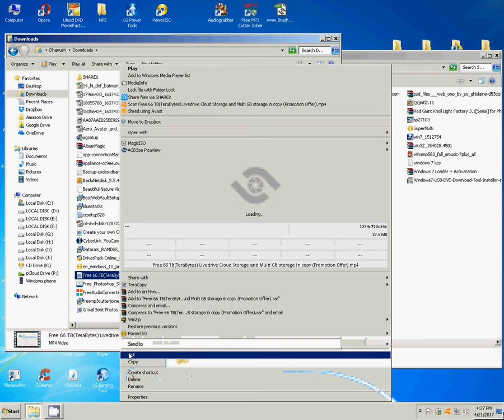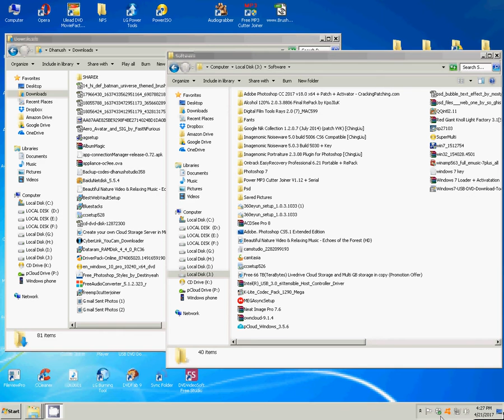How To Data Cut & Paste Ander Hard Disk